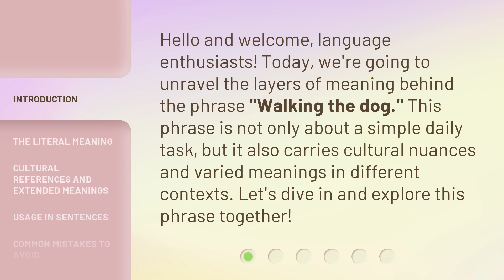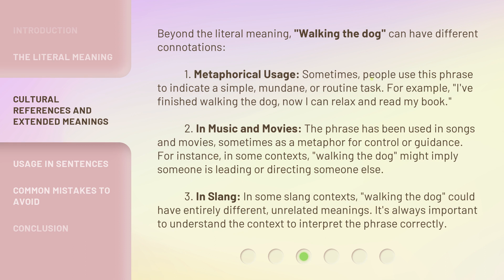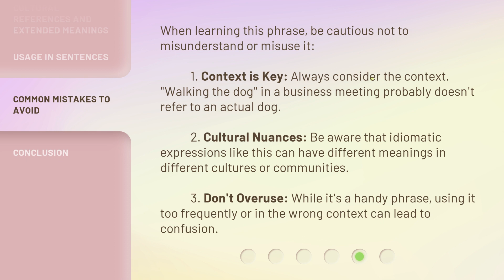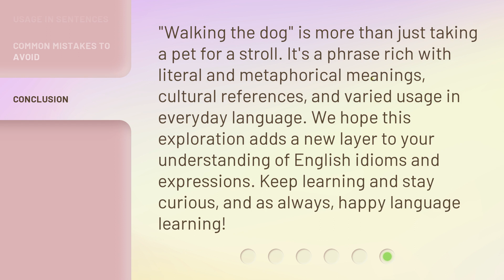Understanding the Phrase "Walking the Dog"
Unraveling the Mystery: Walking the Dog Explained • Discover the true meaning behind the popular phrase 'Walking the Dog' and explore its fascinating origins and cultural significance. Join us on this enlightening journey as we delve into the history and symbolism of this common expression.

00:00 • Introduction - Understanding the Phrase "Walking the Dog"
00:31 • The Literal Meaning
00:57 • Cultural References and Extended Meanings
01:52 • Usage in Sentences
02:17 • Common Mistakes to Avoid